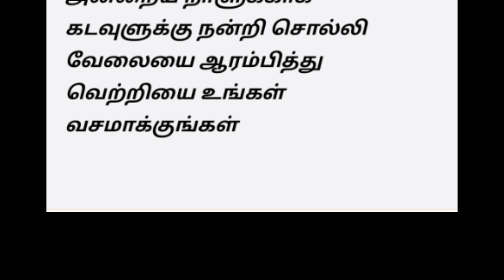காலை 11 மணிக்கு முன்னதாக இந்த 7 விஷயங்களை செய்துவிட்டாலே வெற்றிதான்!